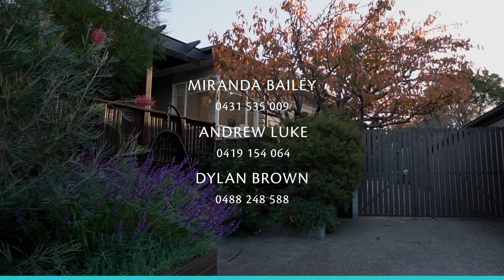12 Norman Street, Mitcham